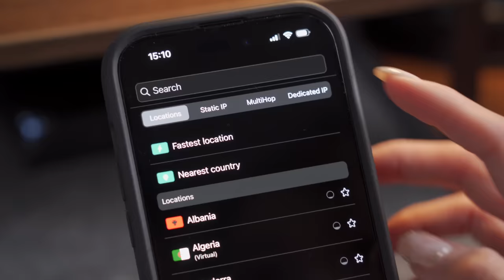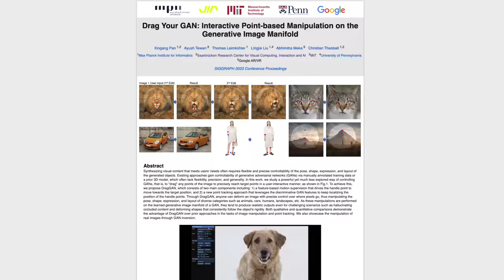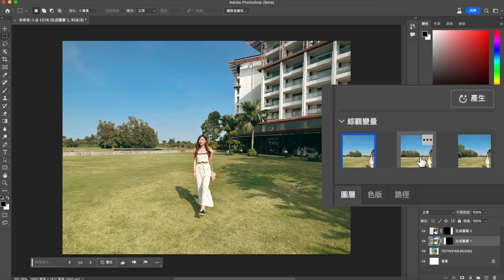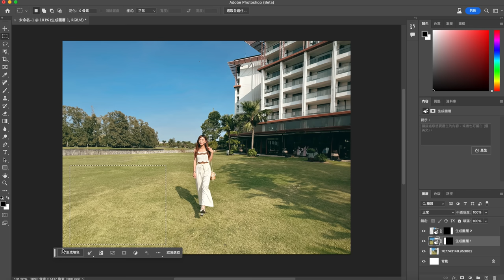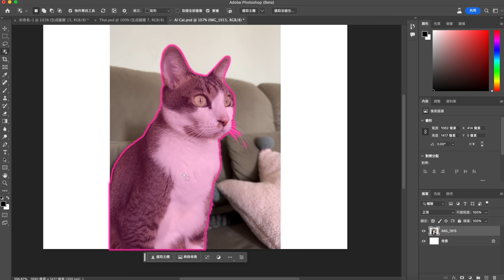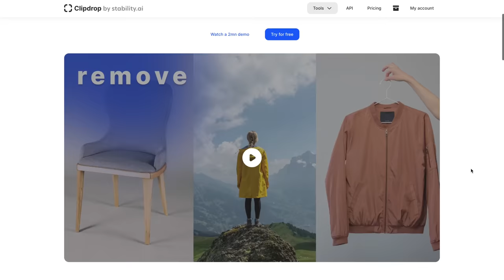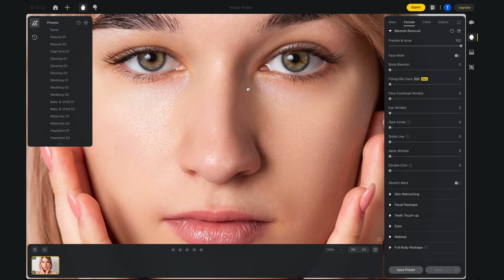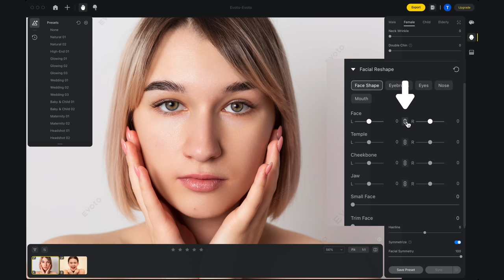4個必學AI修圖工具‼️ 10秒退地/換衫/換背景！表情、動作任改！神速整容！以後連婚紗相都可以慳返？！｜中文CC字幕【Pinky Talks AI】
這些AI修圖工具，沒有不學的理由！

00:00 - 開場
00:46 - 尊貴客戶時間
01:38 - 改變表情、動作
03:00 - 退地、擴充背景、換衫
05:20 - 一鍵改變相片風格
05:44 - 免費版Photoshop?!
06:34 - 神速P靚個樣
08:35 - 總結

下載連結🔗

使用我的連結可享特別offer及額外3個月服務～

📡一齊加入P.T秘密基地啦！